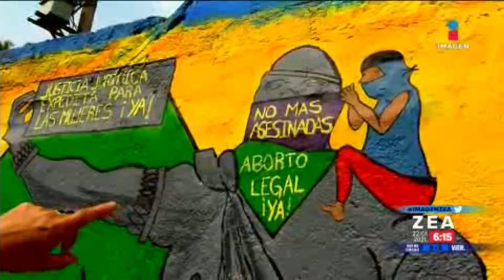💜 Alcaldía Azcapotzalco busca generar conciencia con murales en contra del machismo